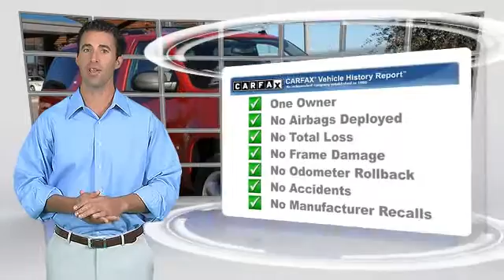David Stanley Chevrolet of Norman, Norman OK 73072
1221 Ed Noble Parkway Norman OK 73072

[DFIN:3:2878015:I:2723:7EC36CEE:509425dcca615859c0997f1d187d0494]